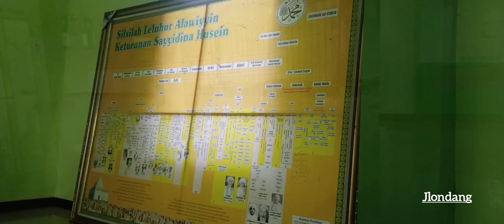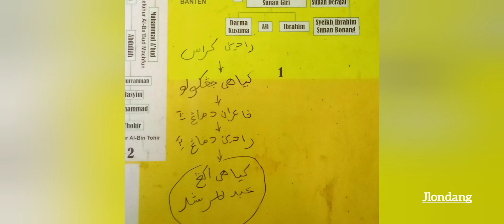MAKAM KYAI AGENG ABDUL MURSYAD SETONO LANDEAN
MAKAM KYAI AGENG ABDUL MURSYAD ,SETONO LANDEAN, DESA BAKALAN, GROGOL, KEDIRI, JATIM